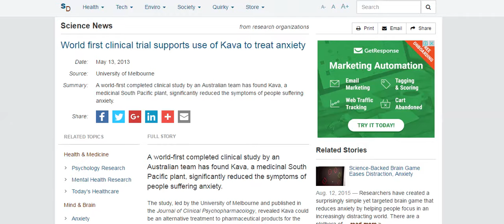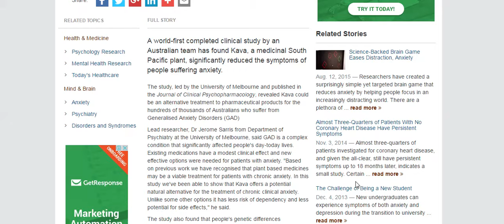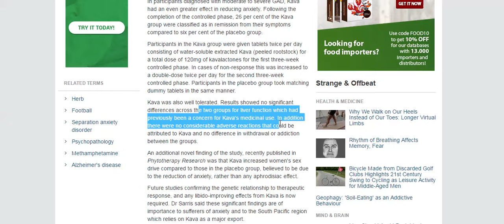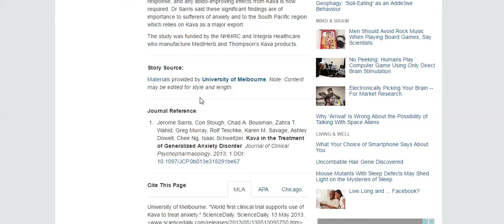Melbourne university clinical trial supports use of Kava to treat anxiety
A world-first completed clinical study by an Australian team has found Kava, a medicinal South Pacific plant, significantly reduced the symptoms of people suffering anxiety.

The study, led by the University of Melbourne and published in the Journal of Clinical Psychopharmacology, revealed Kava could be an alternative treatment to pharmaceutical products for the hundreds of thousands of Australians who suffer from Generalised Anxiety Disorders (GAD)

Kava was also well tolerated. Results showed no significant differences across the two groups for liver function which had previously been a concern for Kava's medicinal use. In addition there were no considerable adverse reactions that could be attributed to Kava and no difference in withdrawal or addiction between the groups.

An additional novel finding of the study, recently published in Phytotherapy Research was that Kava increased women's sex drive compared to those in the placebo group, believed to be due to the reduction of anxiety, rather than any aphrodisiac effect.

Dr Sarris said these significant findings are of importance to sufferers of anxiety and to the South Pacific region which relies on Kava as a major export.